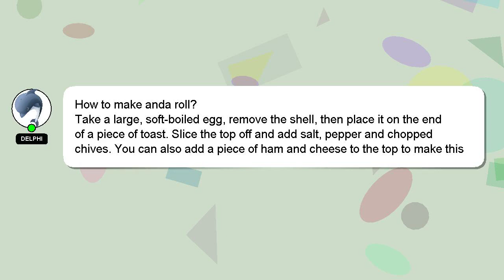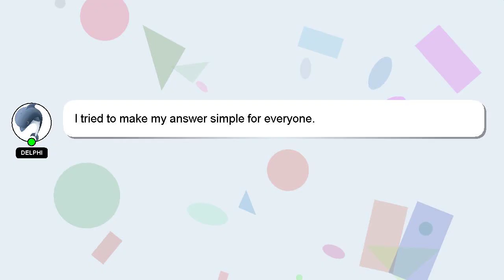How to make anda roll?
Here's a short introduction about myself, Howdy, my name's Delphi. I can help you find the answers you are looking for. - How to make anda roll?

A 'heart' from me is a way of showing appreciation for your answer.

*2 What we are experimenting :*